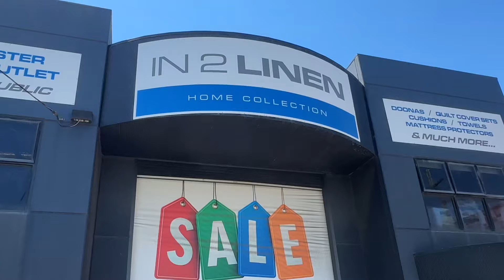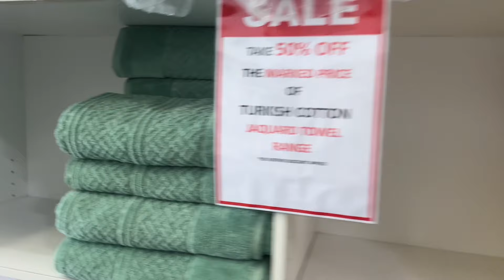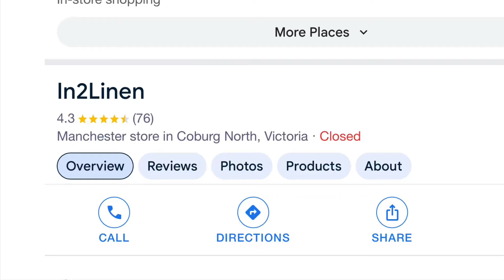Cuộc Sống Ở Úc 🇦🇺 Hôm nay đi mua đồ Sale, giảm giá 50% - IN 2 LINEN Home Collection